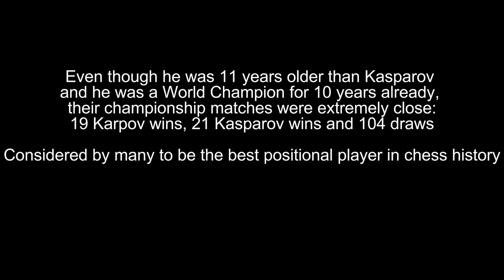Anatoly Karpov - King of positional chess tribute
Sources used: mostly Russian internet archives + many documentaries